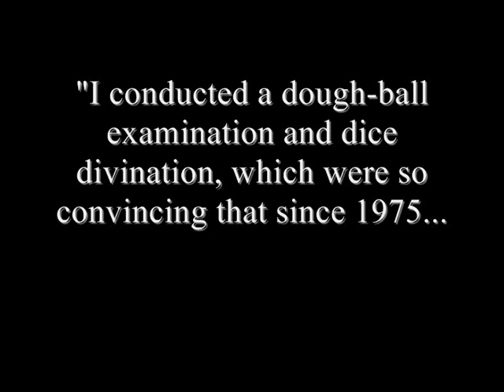The Dalai Lama's Dough Ball Divination Led to the Shugden Ban!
The Dalai Lama used dough ball divination to decide the fate of millions of Dorje Shugden worshippers... truly shocking!